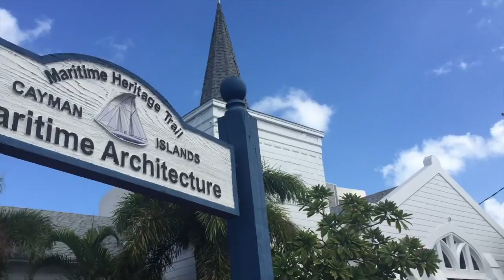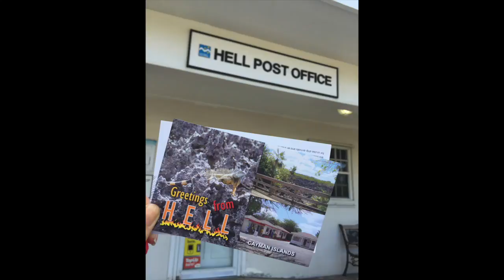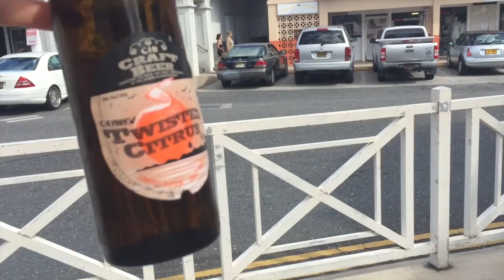Vlog4 Caribbean Cayman Islands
Cayman Islands cruise day trip